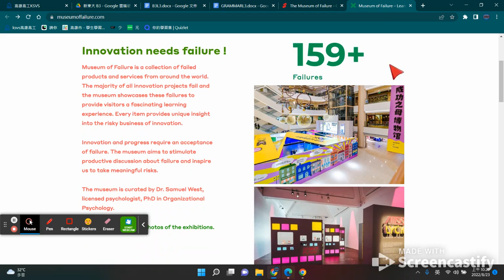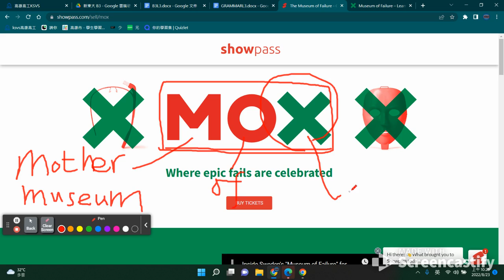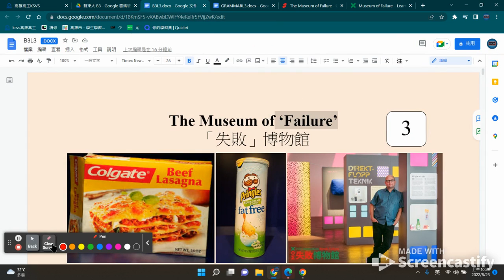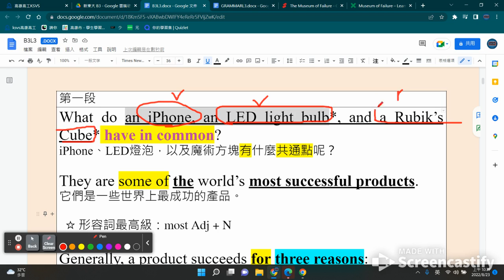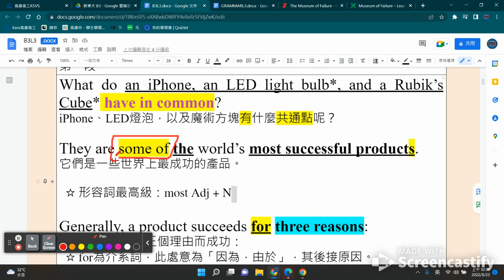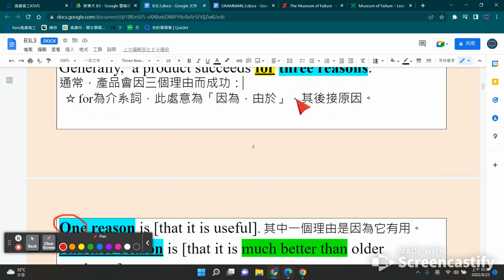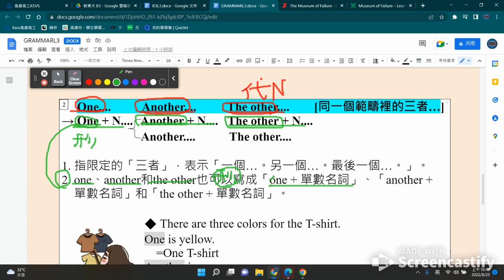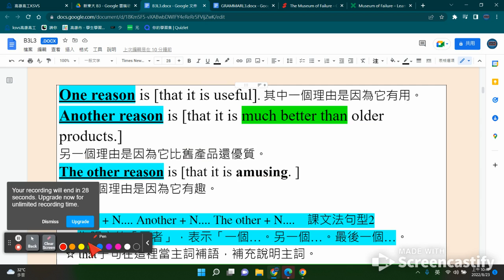新東大英文 B3 L3 Reading 1